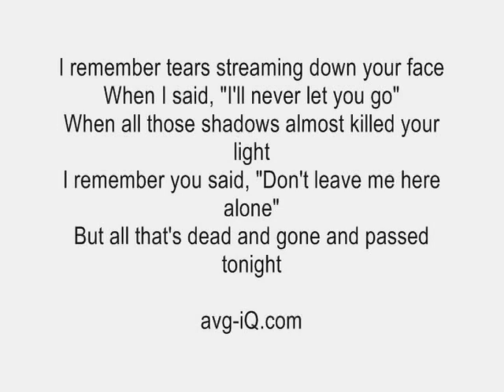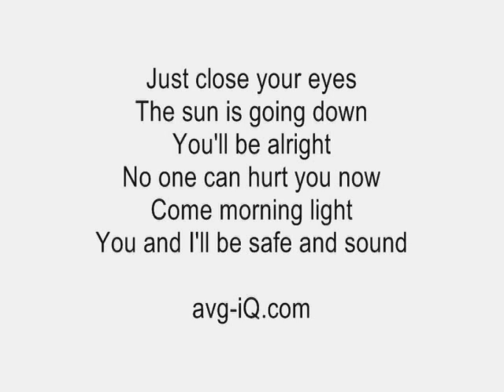Safe And Sound by Taylor Swift acoustic guitar instrumental cover with lyrics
We want to make you an exclusive guitar instrumental of your favorite song or any song you want.